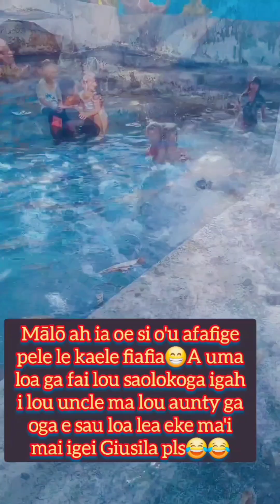My Vihana Love Trip to Samoa(1 Week)